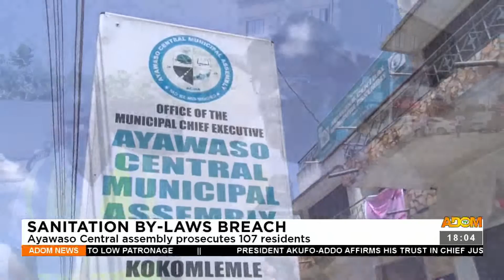Sanitation By-laws Breach: Ayawaso Central prosecutes 107 residents - Adom TV News (18-10-22)